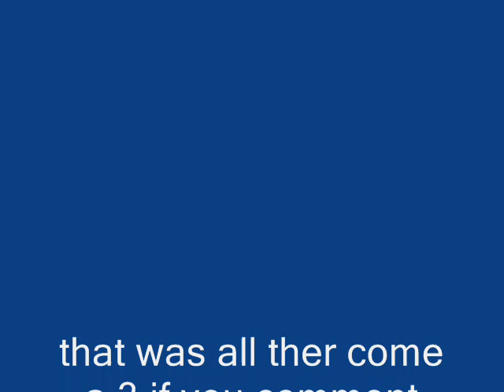the big banana movie 2.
its  very nice if you will have i make more bananas write a comment an tell me what personal you
sins that I have to do with a banana